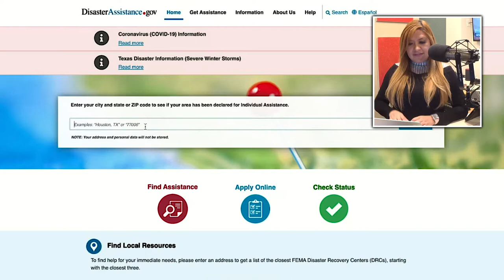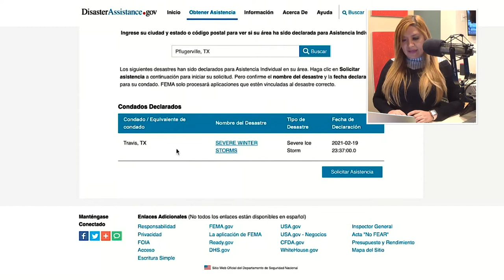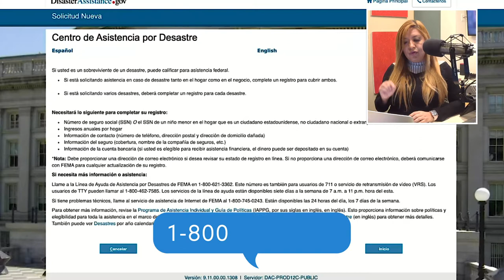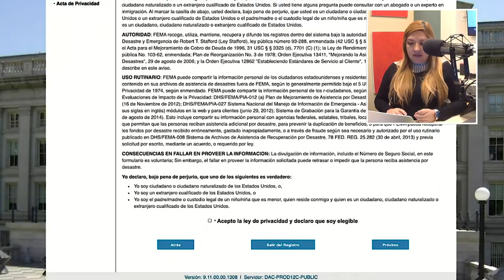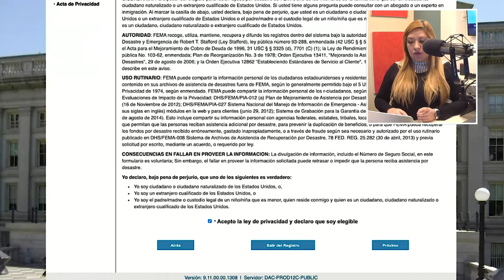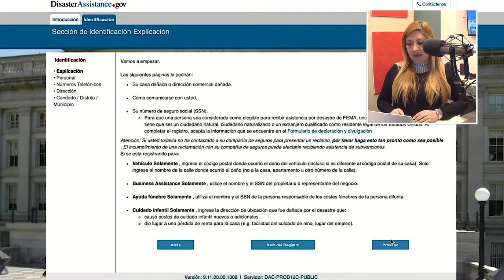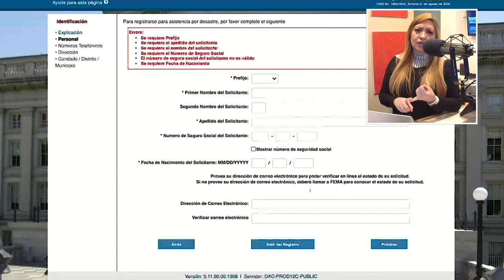Sirivendo A Austin: Como Funciona DisasterAssistance.gov?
Sirviendo a Austin: Chilanga nos cuenta como funciona la pagina de ⚠️ Debido a los daños por la tormenta invernal, el gobierno federal ha dado fondos para aquellos afectados.